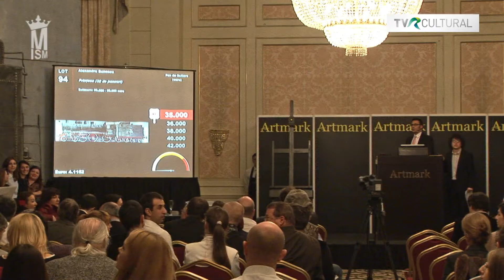Alexandru Bunescu - modernism.ro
alexandru bunescu - modernism ro scoala de la cluj radu solovastru  casa de licitatie artmark cosmin nasui cristi farcas
arta licitatie record